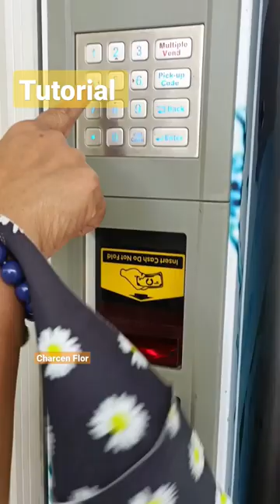How to use vendingmachine?